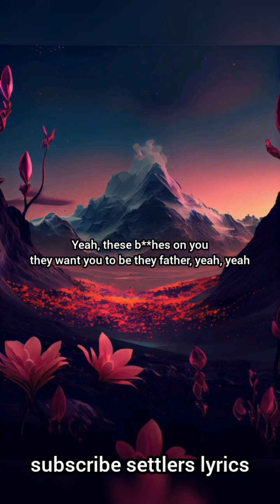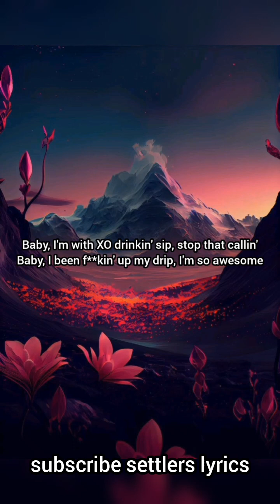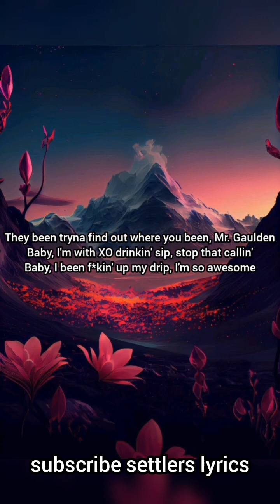YoungBoy Never Broke Again - Mr Gaulden video (lyrics)